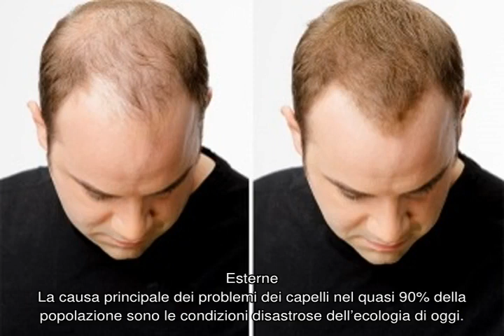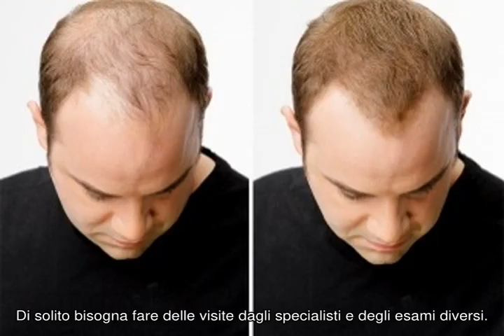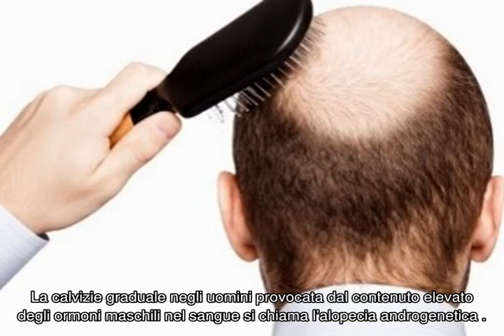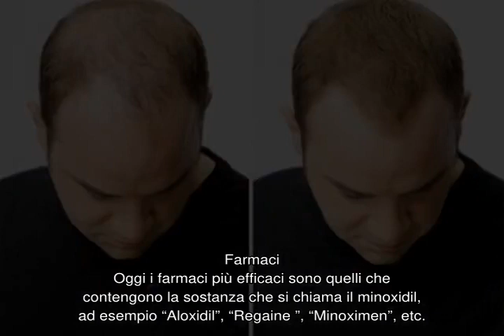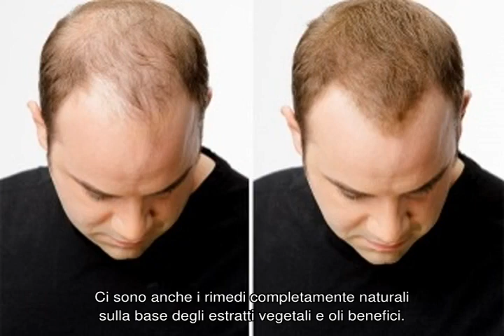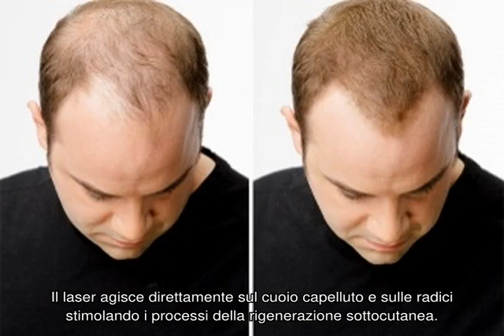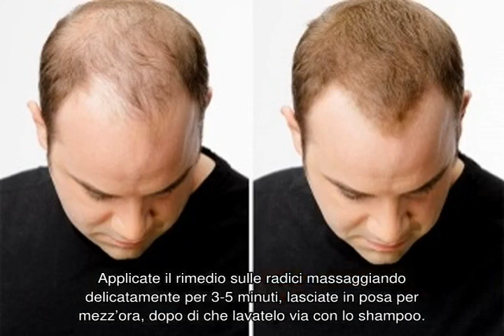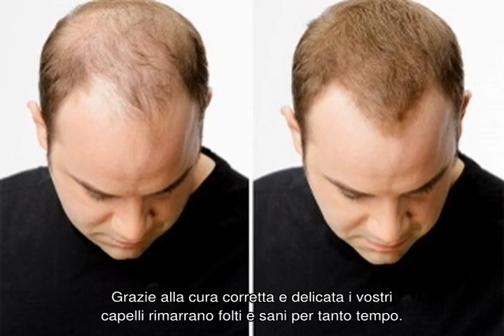La panoramica dei rimedi per la calvizie maschile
Gli uomini iniziano a perdere i capelli prima delle donne e più spesso soffrono dell’alopecia. Se ne preoccupano di più anche se fanno finta di niente. Vediamo se esistono dei rimedi efficaci per la calvizie maschile.